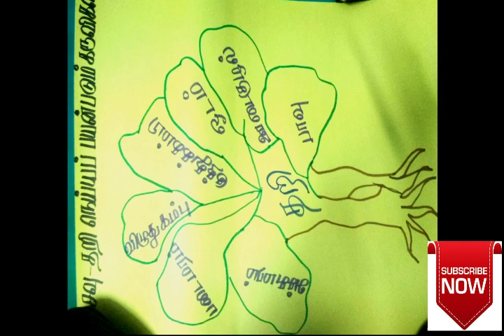Concept of mapping in Tamil (Deled)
Types of mapping